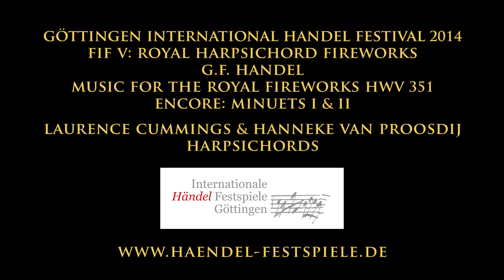Handel: Music for the Royal Fireworks, Laurence Cummings and Hanneke van Proosdij, harpsichords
The Minuets I & II from Handel's Music for the Royal Fireworks (HWV 351), arranged and performed by Laurence Cummings and Hanneke van Proosdij on two harpsichords. Live, HD video from the Göttingen International Handel Festival, 2014, and performed in the Aula of the University.
The Göttingen Handel Festival is one of the oldest and finest music festivals in Europe, come visit April 14-25!